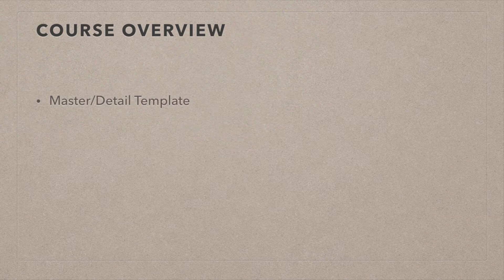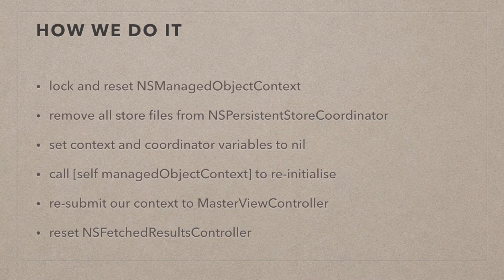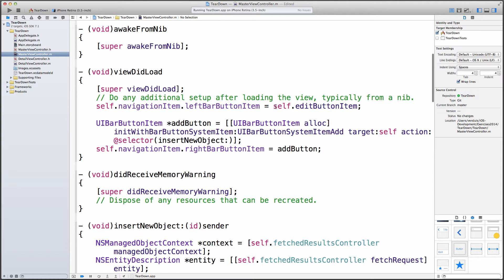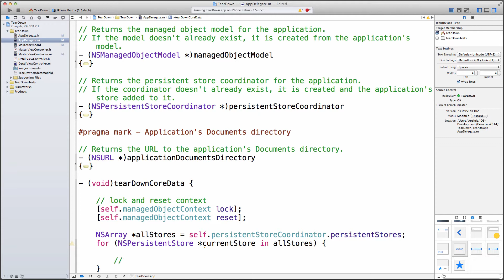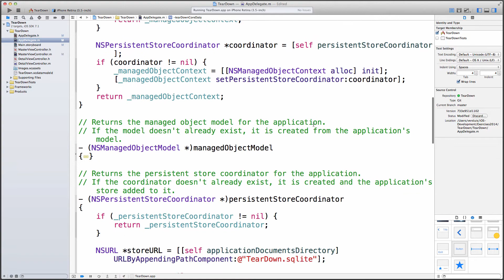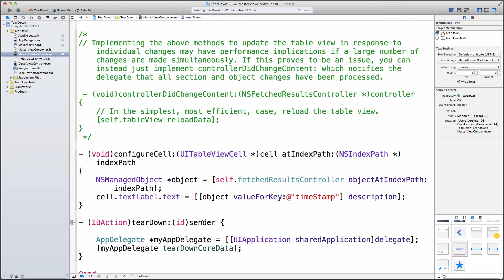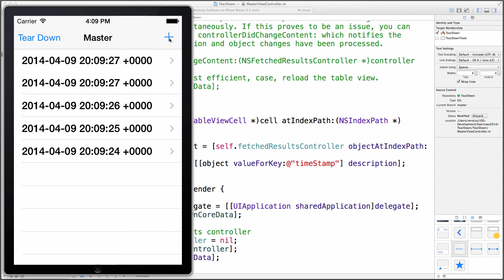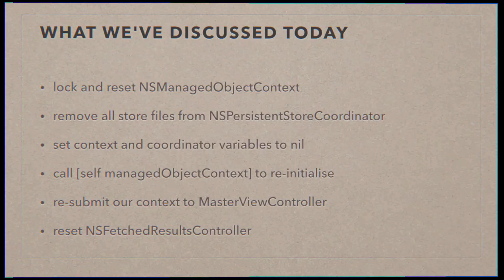How to Tear Down your Core Data Stack in iOS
In this screencast I will show you how to tear down your Core Data Stack. Documentation on this topic is a little sketchy to say the least.

We'll create a new Master/Detail app and implement a button that will remove the store file and reset the entire stack - without nasty error messages or app crashes. The app will work on iOS 7.1 and iOS 6. I'm using Xcode 5.1 in this demo.

There's also a GitHub project that shows the full app (find the link in my article).